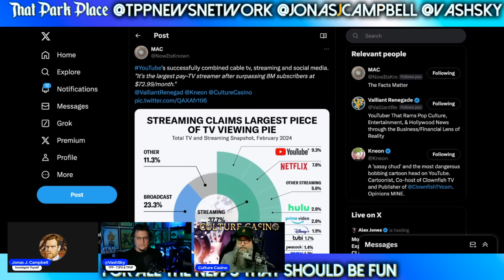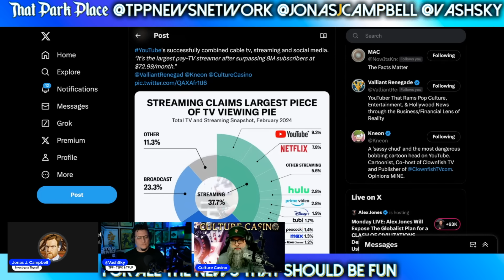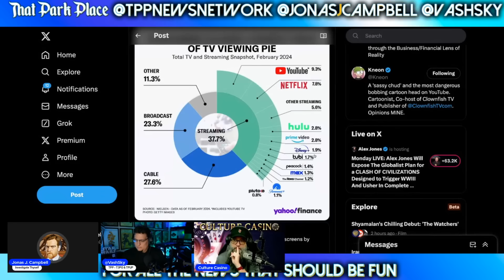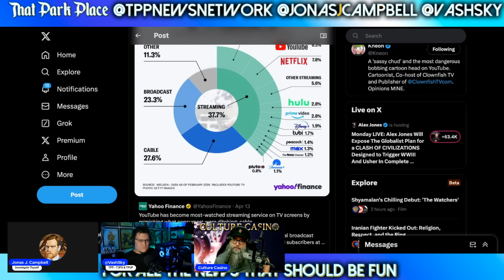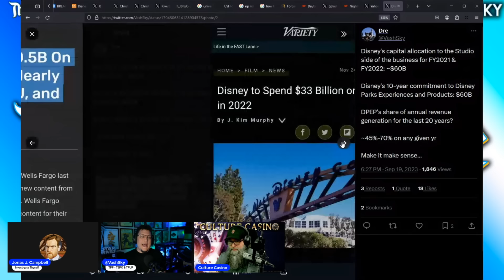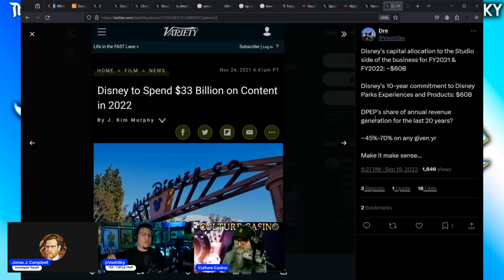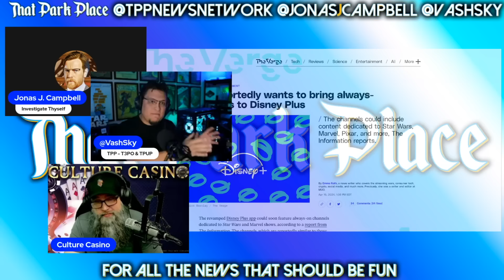Disney+ Nearly Beaten By FREE Streamer Tubi! Billions WASTED on Unwatchable Content | Disney Stock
Starring @JonasJCampbell, @CultureCasino, and Vash Sky of @ThatPodPlace